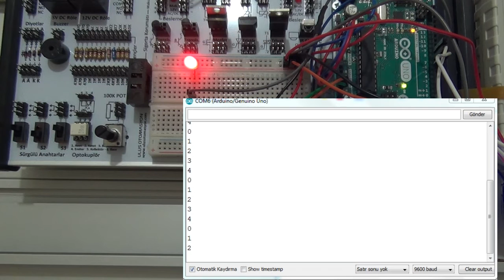Arduino TEMEL PROGRAMLAMA Örnek – 5/1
Arduino kartının 8 numaralı pinine led bağlayarak bağlı olan ledi “for” döngüsü ile yakıp söndürünüz ve döngüdeki sayaç değerini seri ekrana yazdırınız.

Program kodları:

byte sayac=0;
void setup()
pinMode(8, OUTPUT);
Serial.begin(9600);
void loop()
for (sayac=0; sayac(küçük - youtube bu sembole izin vermiyor)5; sayac++)
Serial.println(sayac);
digitalWrite(8, 1);
delay(500);
digitalWrite(8, 0);
delay(500);